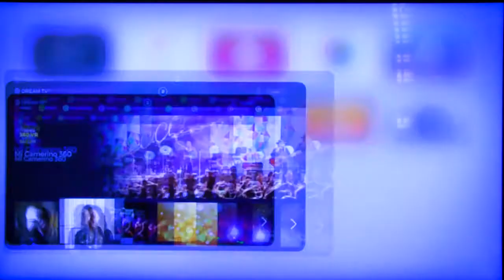DREAM FEST 360º EN TU APPLE TV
Aquí tienes los pasos a seguir para poder disfrutar de los conciertos de Dream Fest 360 en tu Apple TV. ¡Rápido y fácil!